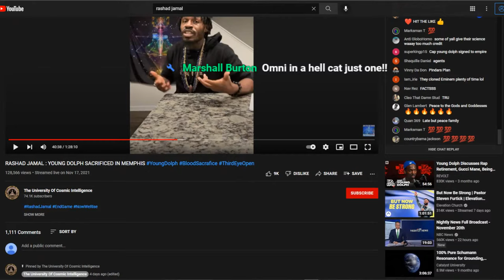Rashad Jamal YOUNG DOLPH was a BLOOD SACRIFICE 👀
RASHAD JAMAL EXPLAINS HOW YOUNG DOLPH WAS SACRIFICED